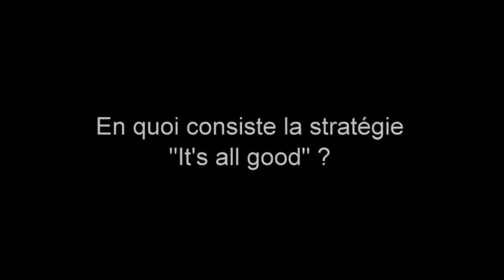Lucile Célisse, Vice-présidente marketing-innovation grande distribution et développement durable